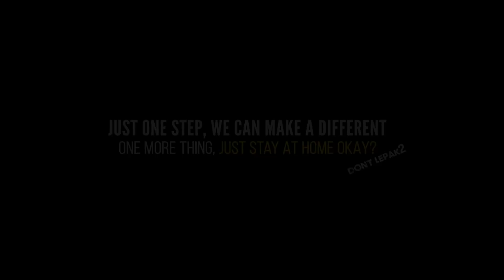Covid-19 || Short Film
Kalau kita mudahkan urusan orang lain, insyaAllah Allah akan permudahkan urusan kita.. Stay at home tau semua.. Semoga Virus Covid akan hilang dalam masa terdekat ini. Amin